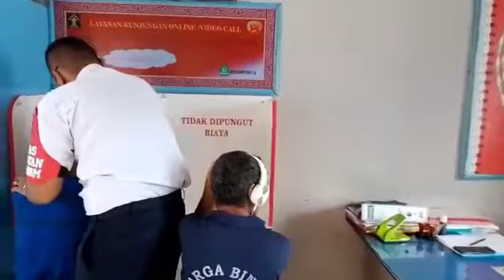LaVidTis Lapas Kelas III Pangururan Kanwil Kemenkumham Sumut Selalu Memeberikan Pelayanan Prima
Samosir, 22 Juni 2022
Layanan Video Call Gratis (LaVidTis) Lapas Kelas III Pangururuan Kanwil Kemenkumham Sumut Selalu Memeberikan Pelayanan Prima

Untuk memenuhi keinginan maupun hasrat Warga Binaan Pemasyarakatan Lapas Pangururan (Laguran) untuk melepas kerinduan kepada keluarga maka telah diberi Fasilitas Layanan Video Call Gratis tanpa dipungut biaya apapun.

"Ingin Melepas rindu Kepada Keluarga.???
LaVidTisss Solusinya...!!!"

Merupakan semboyan yang akan selalu digaugkan oleh Lapas Pangururan dengan layanan Gratis tanpa dipungut Biaya.

SELURUH LAYANAN LAPAS PANGURURAN GRATISS TANPA DIPUNGUT BIAYA

LAGURAN
BATAK KALI BAH! 💪🏽